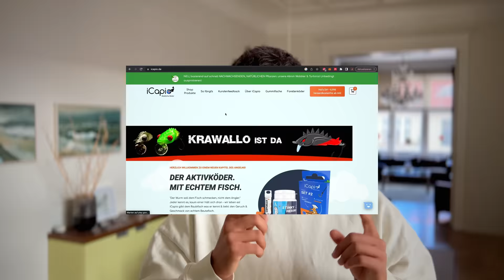Ich teste Höhle der Löwen Angel-Köder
Eine Angel-Firma bei "die Höhle der Löwen"!
Das ist zwar schon ein paar Jährchen her, hat mich trotzdem brennend interessiert. Ich habe mir die Höhle der Löwen Angelköder "iCapio" bestellt und für euch einmal unter die Lupe genommen.

Sind diese Köder wirklich so innovativ wie sie verkauft werden? Wie gut funktionieren sie wirklich im Wasser? Und vor allem: Fangen wir Angler durch diese Köder-Innovation wirklich mehr Fisch?

Um all das und viel mehr geht es in der heutigen Folge "Ich teste Höhle der Löwen Angelköder"!

Viel Spaß!

Hier findest Du mein verwendetes Angel-Equipment: